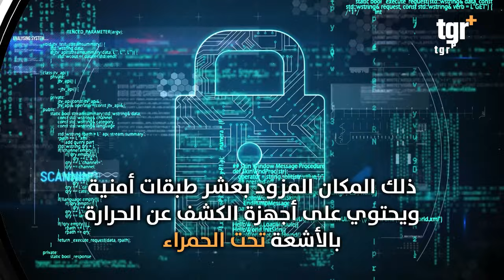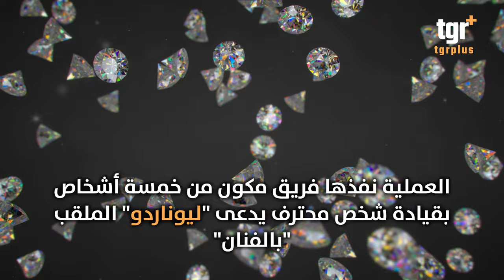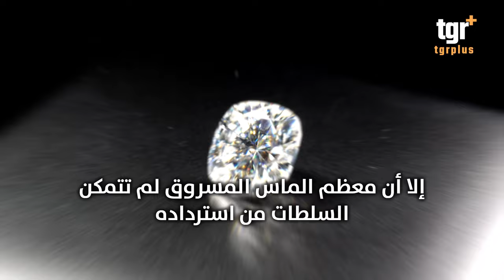سرقة القرن في اوروبا اختراق اكثر الاماكن تحصينا .. تفاصيل العملية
سرقة القرن في اوروبا  اختراق اكثر الاماكن تحصينا
التغيير بلس على الفيس بوك